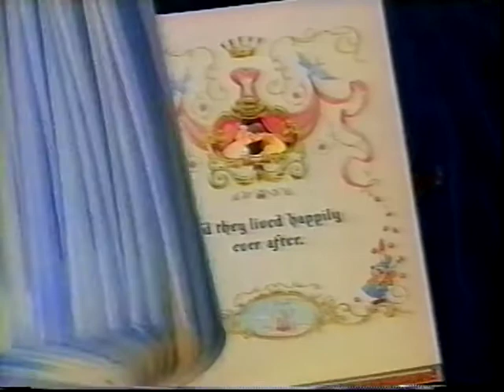Closing to Cinderella VHS 1988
Tributed to all the Animated Motion Picture from Disney.